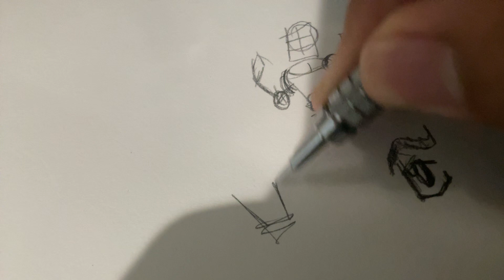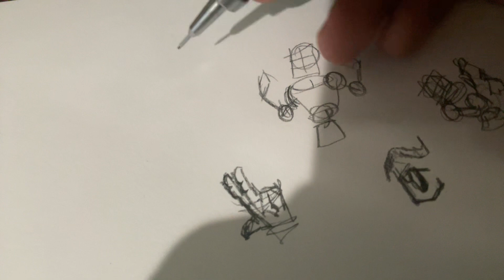February 25, 2024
Hell friends I’m planning on doing more animations soon and because I’m getting some new equipment for that since my screen is acting out so this I just a rough sketch for the video there bad sketches in my opion